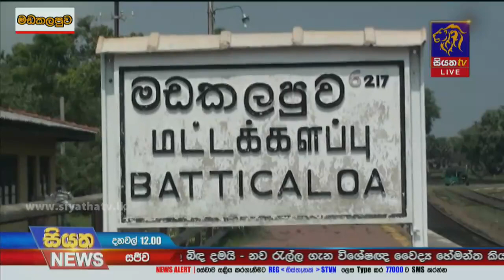අයහපත් කාළගුණ තත්ත්වය තවදුරටත් | Siyatha News